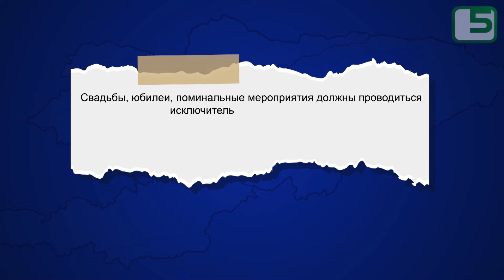Быть или не быть тоям?